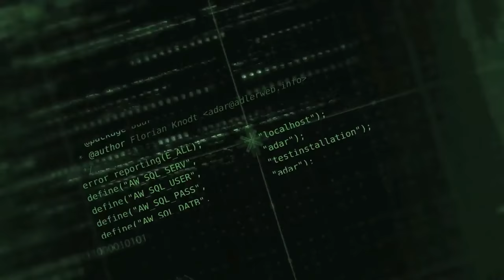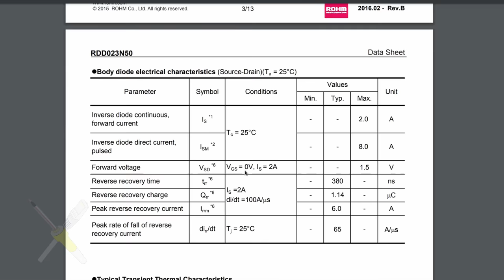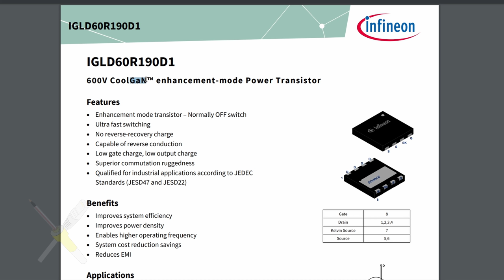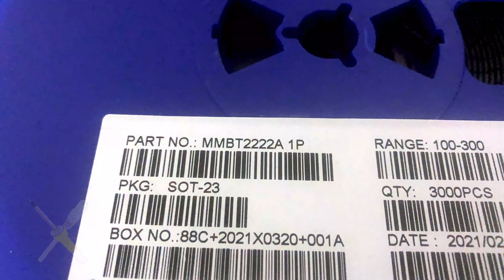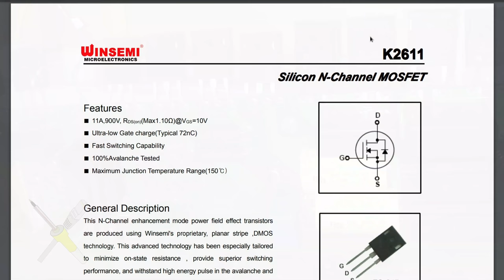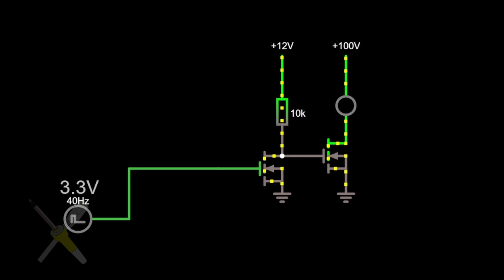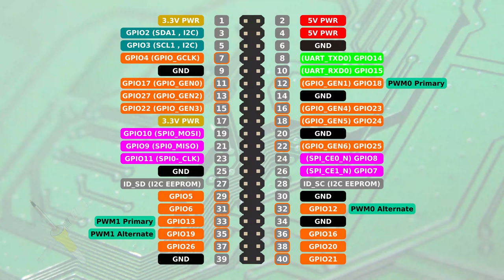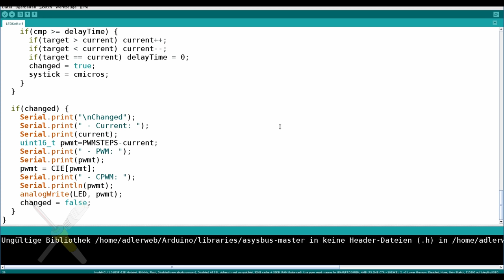BitBastelei #466 - Quick'n'Dirty LED Dimmer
Wenn die Nachbarn plötzlich weihnachtsbedingt mehr LEDs als ich an ihren Häusern zur Schau stellen, dann kann ich das so nicht stehen lassen. Also raus mit der LED-Strippe und Licht an. Oder auch nicht. Einzig freie Outdoor-LED ist ein 230V-Streifen, dem ich zuletzt ein "meh" gegeben hab. Etwas wenig Isolation für meinen Geschmack. Aber was für gleichgerichtetes AC gedacht war funktioniert auch mit stromlimitiertem DC. Wenn man jetzt bloß noch eine Steuerung oder einen Dimmer hätte um das Konstrukt zeitgesteuert schalten zu können.

Inhalt:
00:00 Streifenplan
00:44 DC-Versorgung
02:04 Transistorforderung
02:34 Transistorwünsche
04:31 Transistorsuche
08:44 Transistorketten
10:04 Transistorlöterei
10:58 Controllersuche
12:05 Software
13:38 Anschluss
14:33 Ende

Transparenz:
LED-Streifen, ESP und DC-DC-Wandler wurde selbst gekauft und bezahlt. Das Spenderboard wurde mir vor längerem als E-Schrott geschenkt.